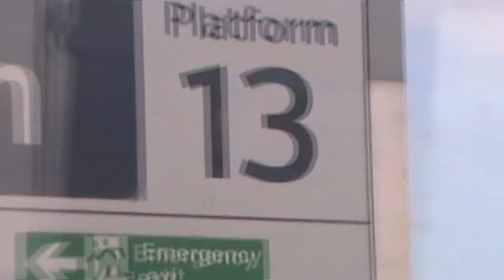London Victoria to Barnham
Travelling on the Speedrun Electrostar back to Barnham going through the diversion route again, Foxy and Freddy had a nice trip.